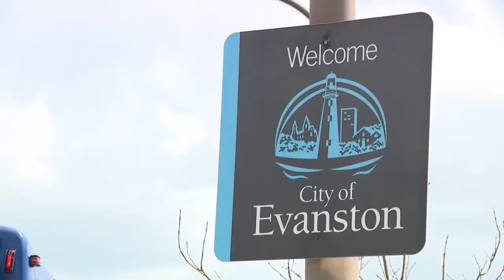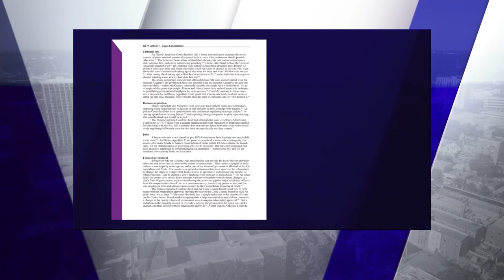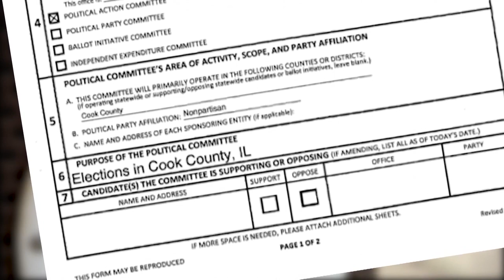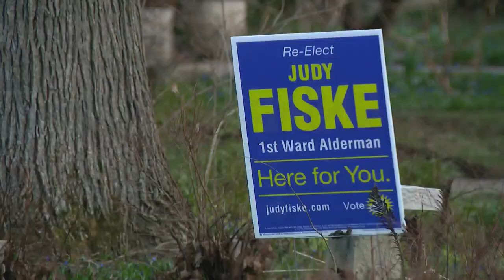Questions surrounding political 'dark money' surface in Evanston from newly-formed PAC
Municipal elections are being held in cities, villages and towns across the next next Tuesday. But in Evanston, voters are hearing from candidates and a newly-formed political action committee attempting to influence the election.